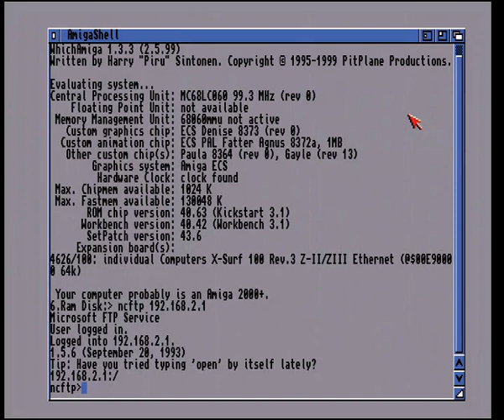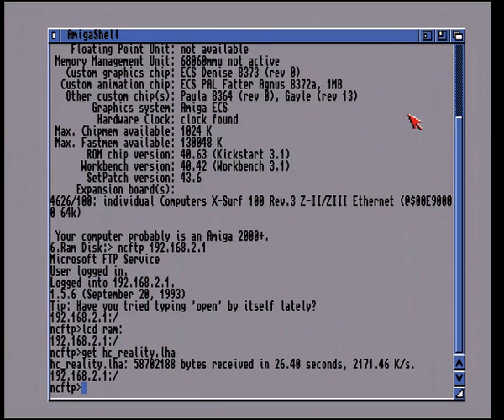Vampire 500 V2 / FTP download test (2.12MB/s)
ncftp-1.5.6
AmiTCP-3.0b2
X-Surf-100 Zorro-II
x-surf-100.device 1.11
AmigaOS 3.1
Vampire 500 V2 (PAL 7.093795 MHz x 14 = 99.3MHz)

55,9 Mb (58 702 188 bytes) ~2171.46 kB/s